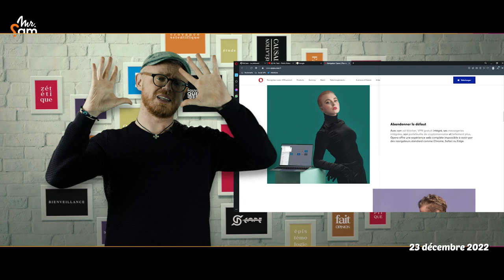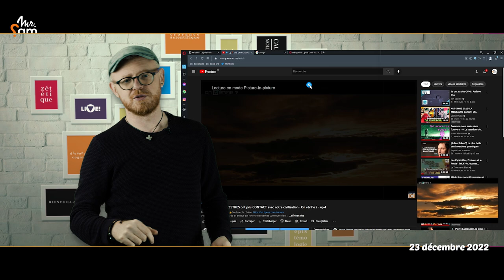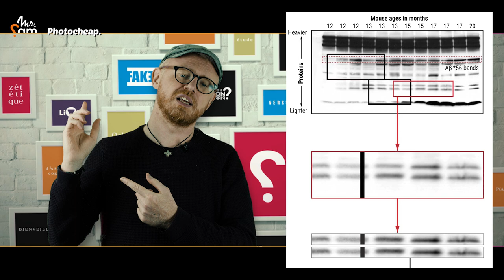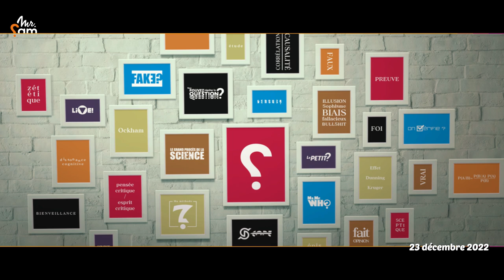❓BIG PHARMA, ce nouveau scandale dont personne ne parle • Le Petit Point d'? - 23 décembre 2022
Quand Big Pharma fait n'importe quoi, c'est aussi la mission des sceptiques de le dénoncer. Voici l'histoire du scandale de l'amyloïde beta star 56.